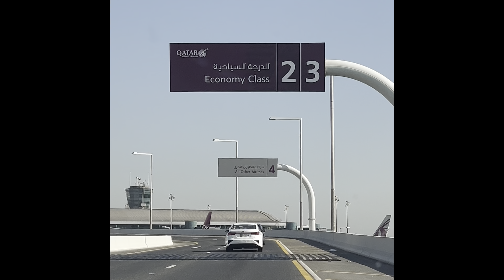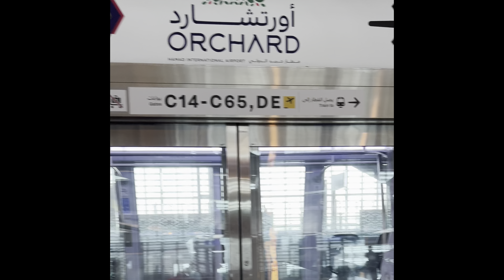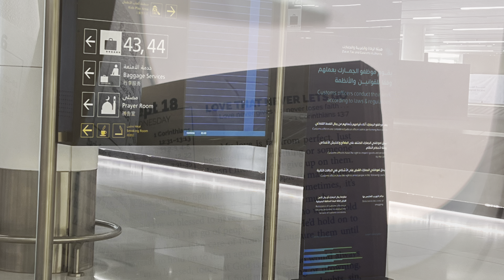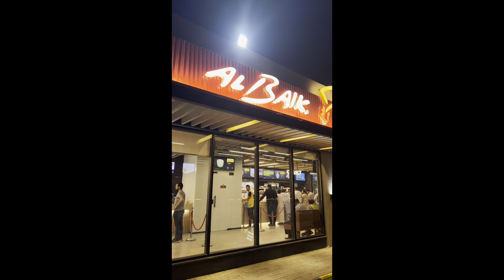Vacay Sept - Oct 2024 🇶🇦🇸🇦